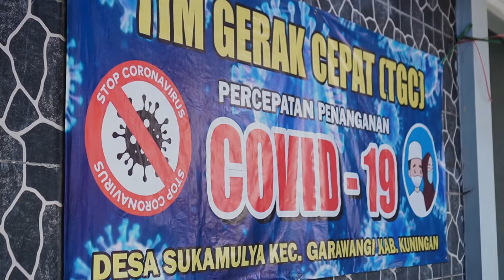PPL Desa Sukamulya Kec Garawangi Kuningan 2021 - Fakultas Ekonomi UNIKU